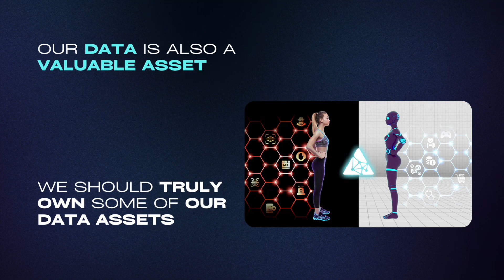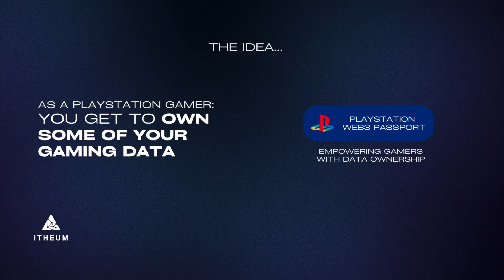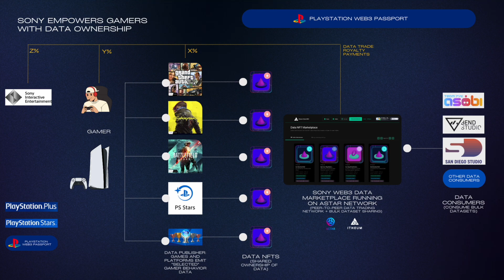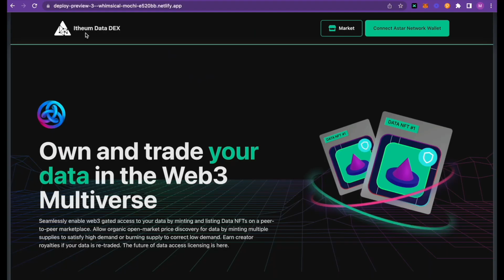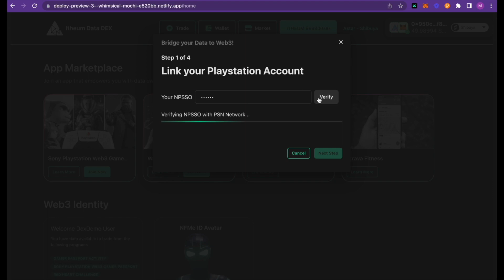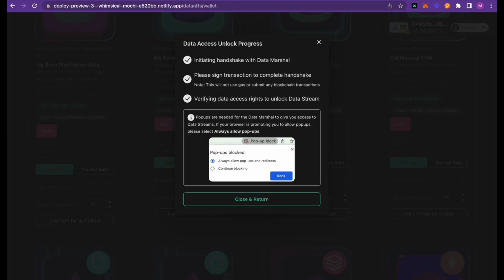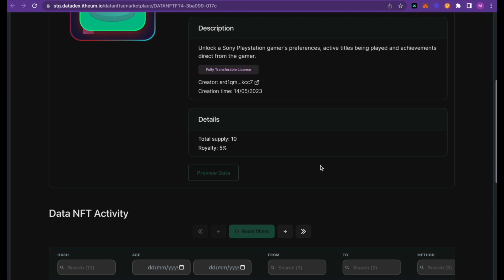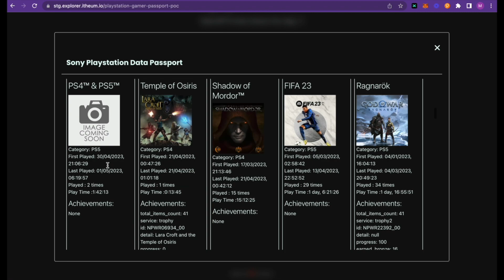Sony Playstation Gamer Passport Concept : Itheum's pitch at the Sony + Astar Accelerator Demo Day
Itheum built a concept app on the Astar Network Shibuya Testnet that showcases a Sony Playstation Gamer claiming "ownership" of their live gaming data, minting consented access to their data as a Data NFT that's stored in their wallet, and then listing their data for trade in the Data NFT marketplace.

About Itheum:

Itheum empowers data ownership in the Web3 and Metaverse ecosystems and creates new market value for your data. It enables this by providing “decentralized data brokerage” technology. It’s a suite of tools that facilitate high-value data to be bridged from web2 to web3 and then traded peer-to-peer. It allows for “viral adoption” via our creative “Data NFTs” (provide “inner value” to NFTs and enable royalties / limited supply), “NFMe ID” technology (a living Metaverse avatar representation of you — wrapped as an NFT and backed by personal data) and innovative Data Coalition DAOs (governance entities that bulk trade your data with your consent). It also aims to be fully privacy-preserving, regulation-friendly, and multi-chain, making it the most comprehensive core blockchain data and identity infrastructure available in the market with use cases in both the enterprise and consumer space.